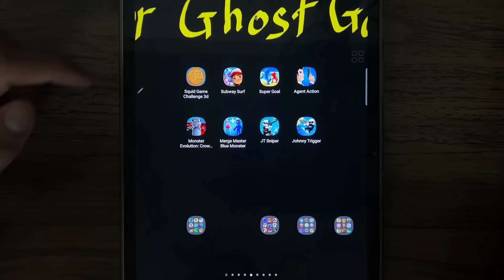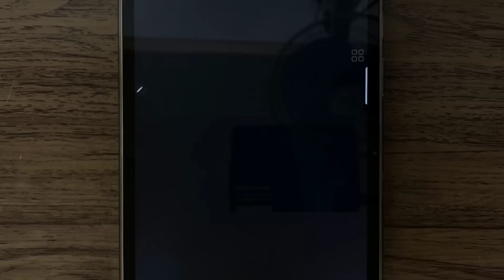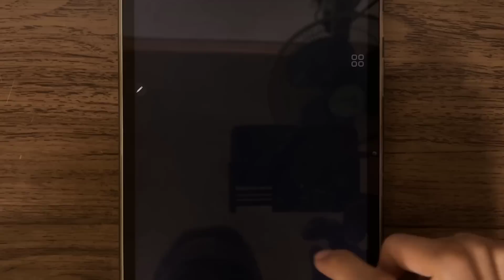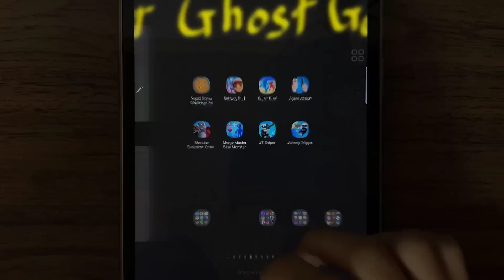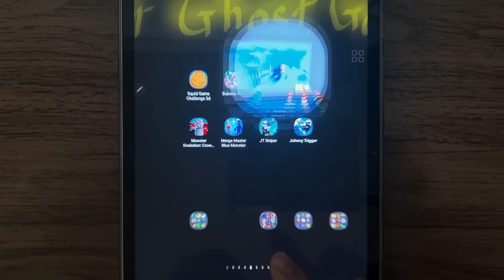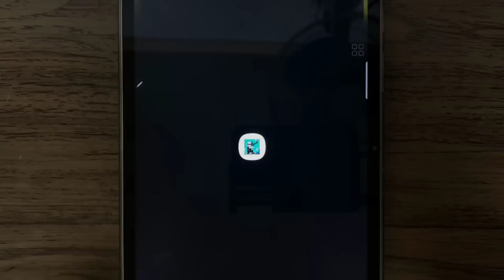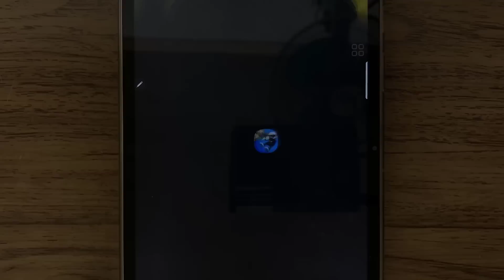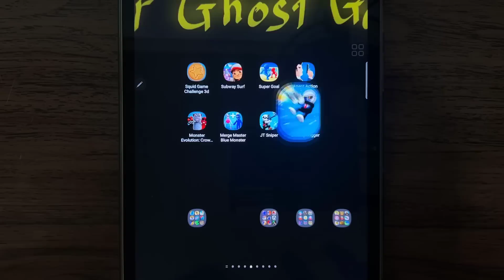Squid Game Challenge 3D, Subway Surf, Super Goal, Agent Action, JT Sniper, Johnny Trigger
Squid Game Challenge 3D, Subway Surf, Super Goal, Agent Action, Monster Evolution Crowd Clash, Merge Master Blue Monster, JT Sniper, Johnny Trigger